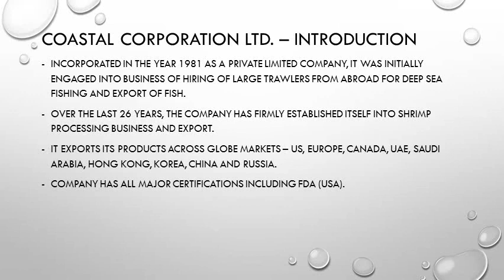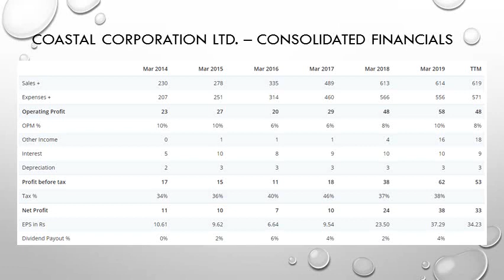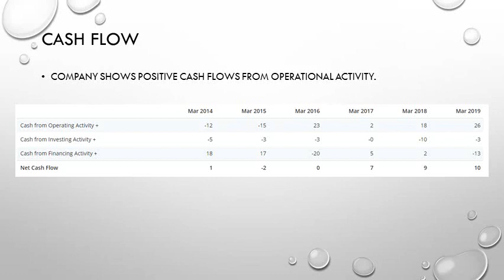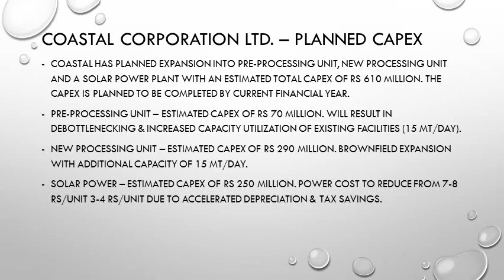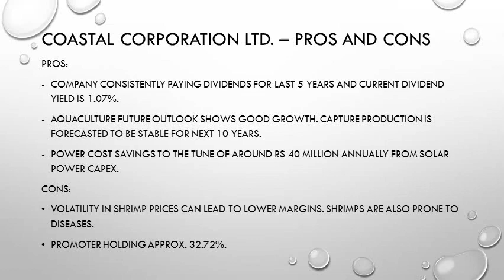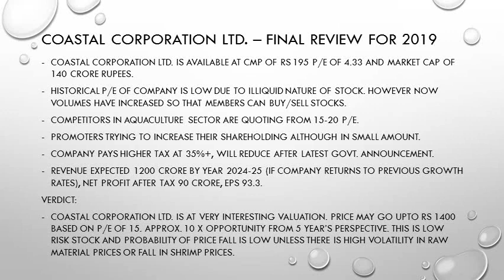2020 Hindi - Coastal Corporation Ltd..10x मल्टीबैगर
2020-10x मल्टीबैगर - Coastal corporation LTD. सबसे खराब समय एक्वाकल्चर के लिए समाप्त हुआ, कैपेक्स की योजना बनाई गई